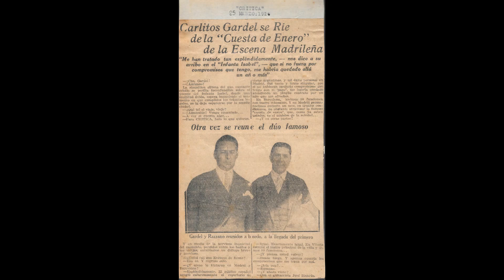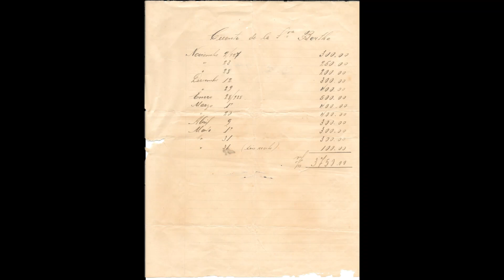Jose Razzano *Los últimos gauchos* (Grabacion de 1929)